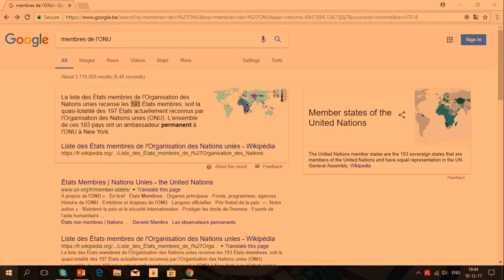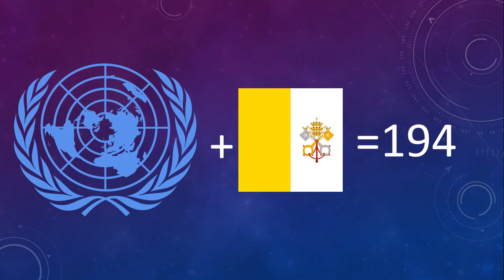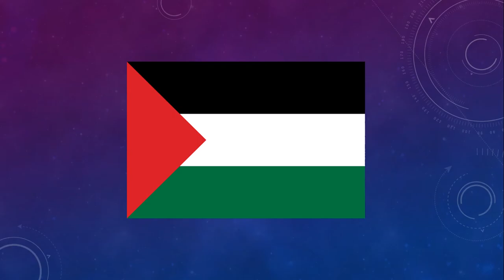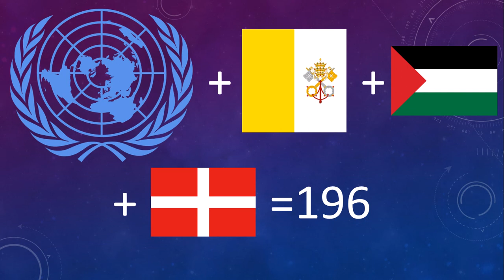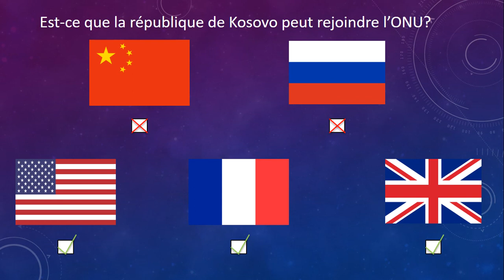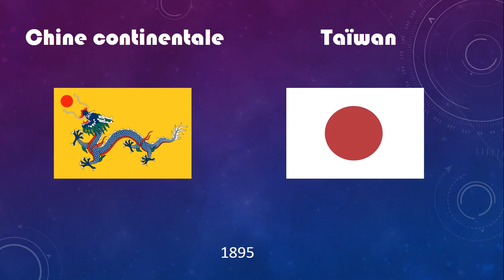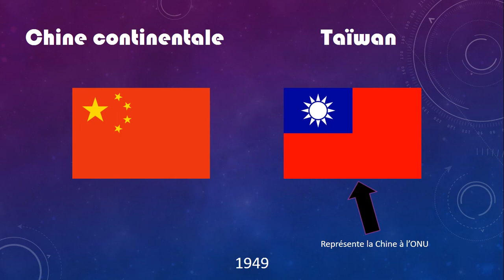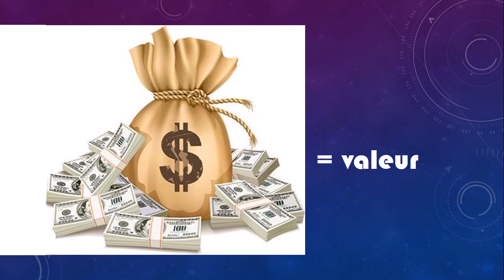Combien de pays y a-t-il dans le monde?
Facile! Prends une carte, et commence à compter. Mais, contrairement à ce que beaucoup de gens croivent, ce n'est pas si facile que ça!